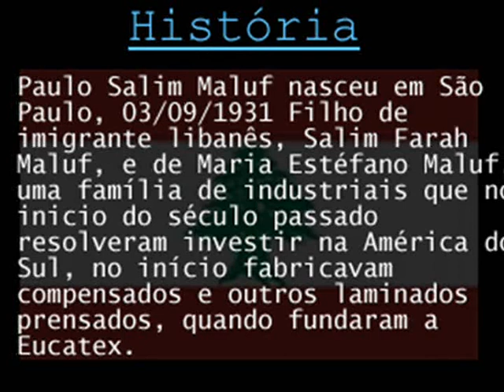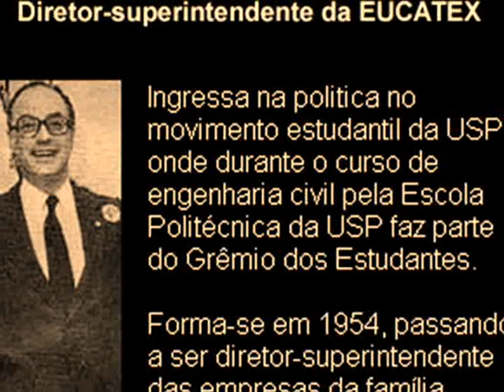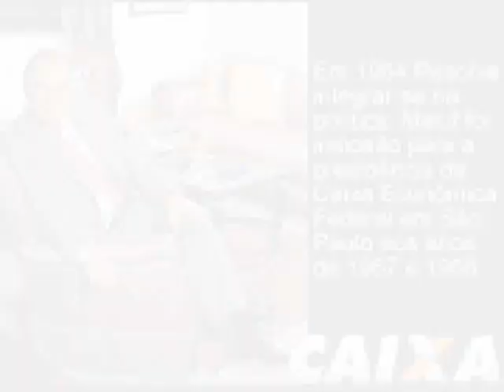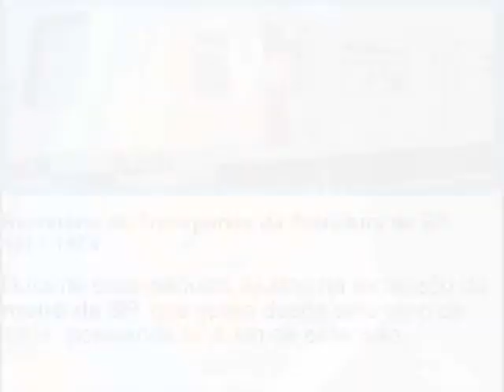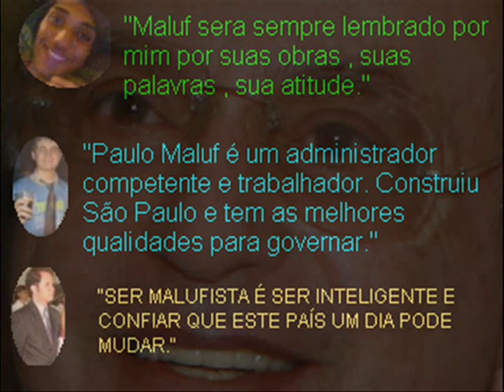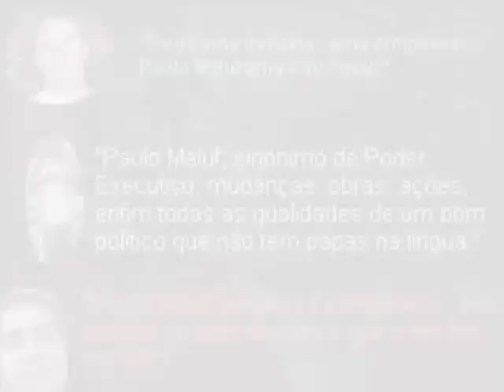Homenagem a Paulo Salim Maluf